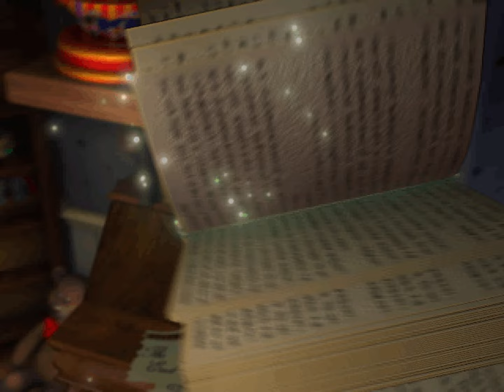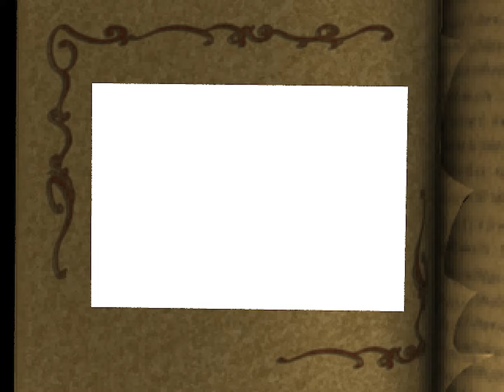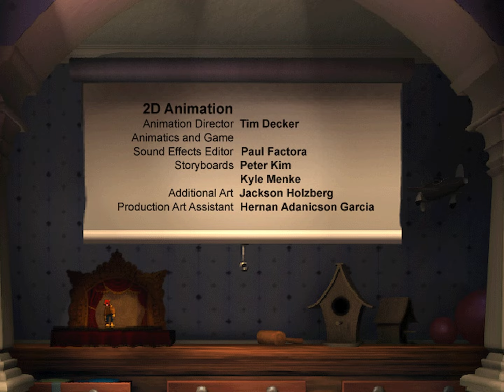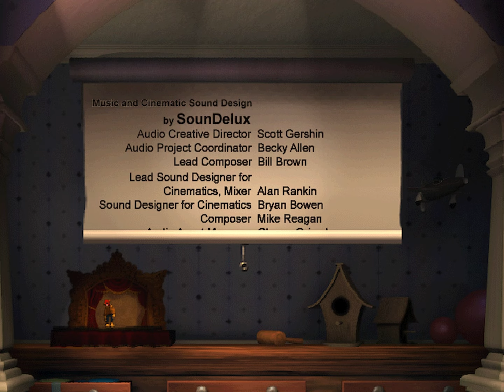Disney's Villains' Revenge [08] PC Longplay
Disney's Villains' Revenge is a 1999 point-and-click action game. Jimmy Cricket is bored reading the old stories to you so he tears out the endings for you to guess which one goes where. In doing so he accidentally enabled the villains to create their own endings. You must help Jimmy Cricket defeat Captain Hook, the Ringmaster, the Queen of Hearts, and the Evil Queen to save the stories.

This longplay was requested by: @mascogaming35

Time Codes:
0:00:00 - Intro
0:00:54 - Opening
0:09:32 - Dumbo The Elephant
0:13:15 - Alice in Wonderland
0:29:36 - Peter Pan
0:36:25 - Snow White
0:45:30 - Final Boss Fight
0:56:21 - Ending
0:57:53 - Credits